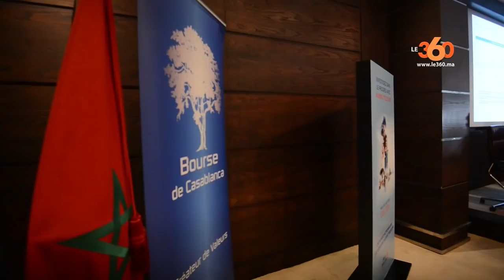Le360.ma •Reportage: Bourse de Casablanca: les détails de l’OPV de Maroc Telecom